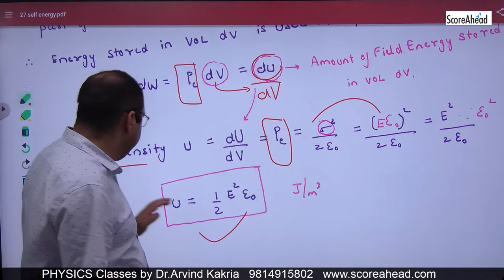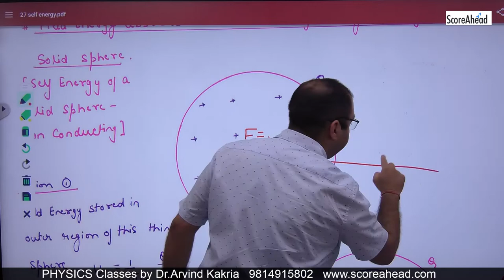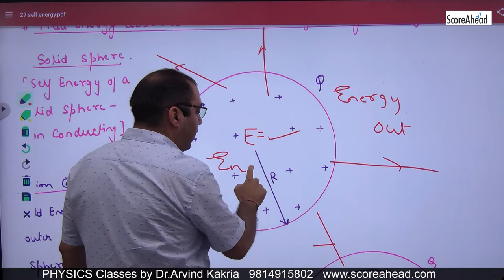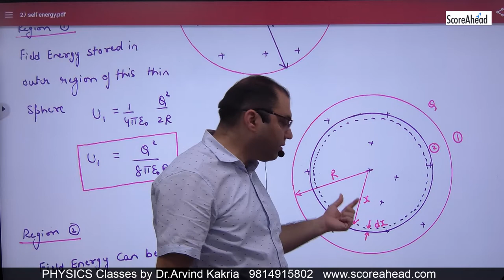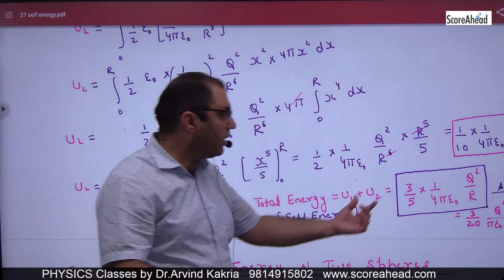50 Self Energy of a Charged solid Sphere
Self Energy of a Charged Solid Sphere